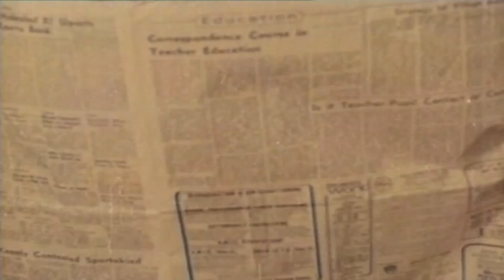Nindu Noorellu Telugu Movie Best Scene || Chandra Mohan, Mohan Babu, Jayasudha || HD